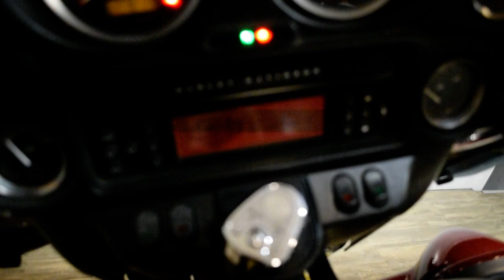2009 Harley-Davidson Ultra Classic | Used motorcycle for sale at Monster Powersports, Wauconda, IL